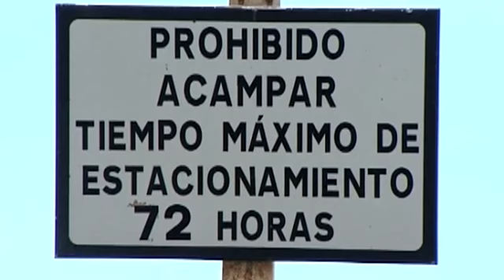Acampar en Semana Santa misión imposible en Canarias